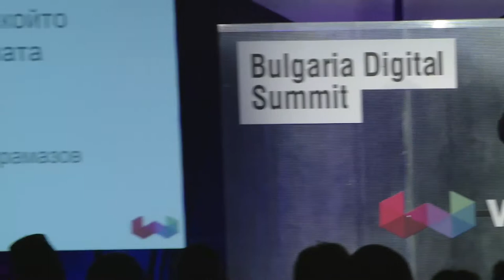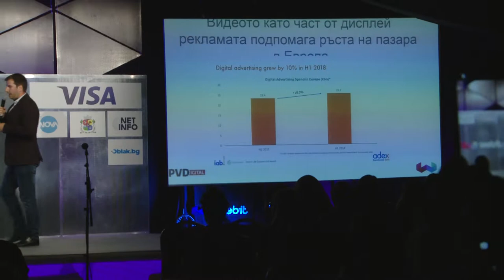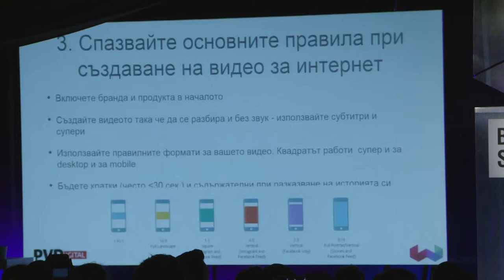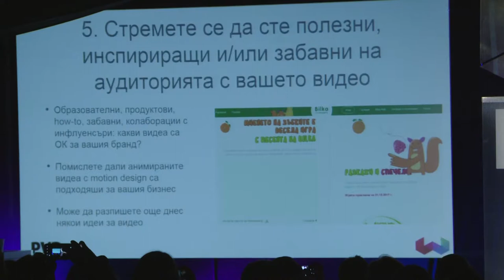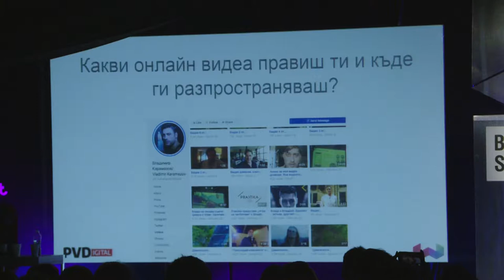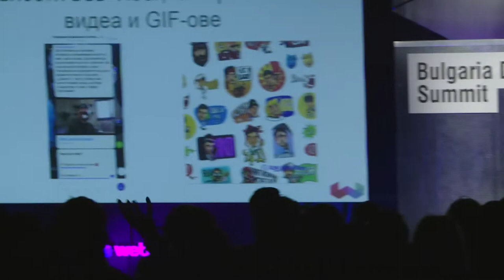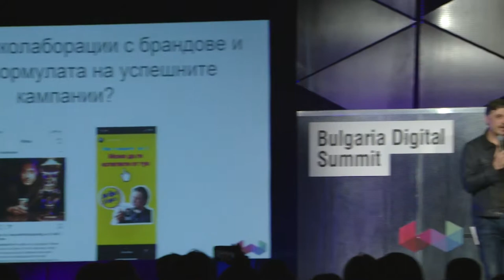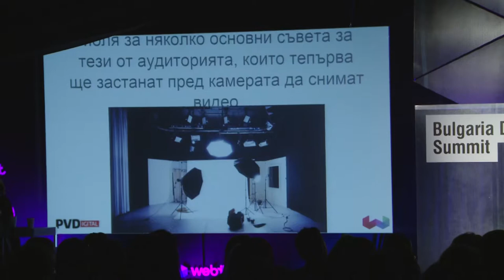Video Marketing that makes/breaks the rules discussion panel - Webit.Festival Europe 2019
Listen to:
Peter Vladimirov - PVDigital / Digital Transformation, Consultations, Internet marketing
Vladimir Karamazov - Аctor